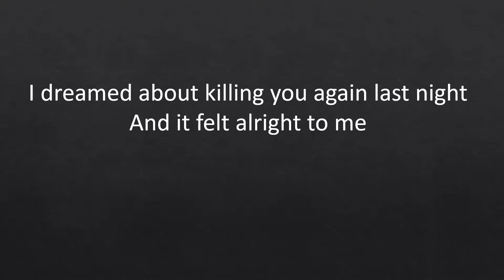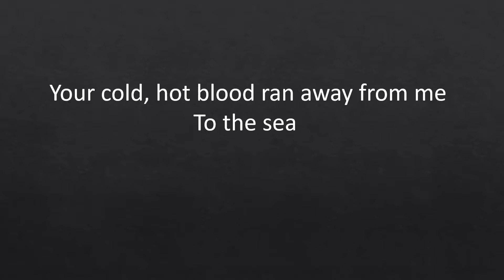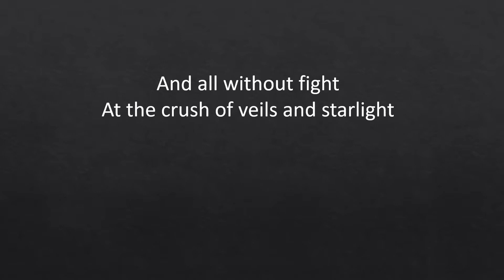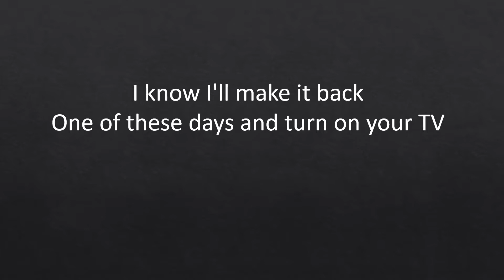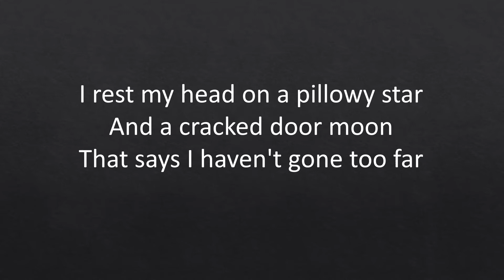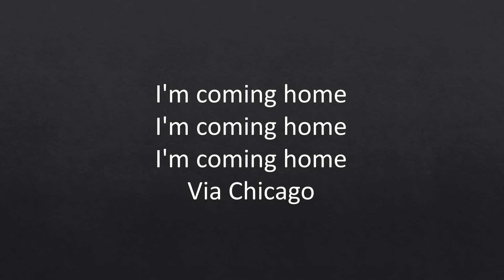Wilco - Via Chicago (with lyrics)